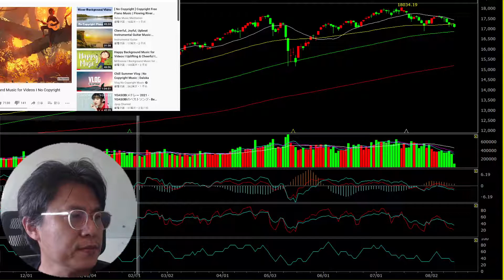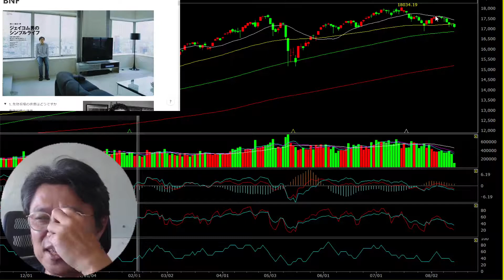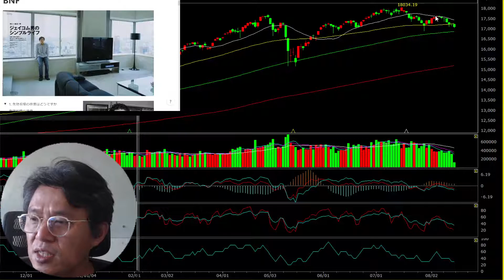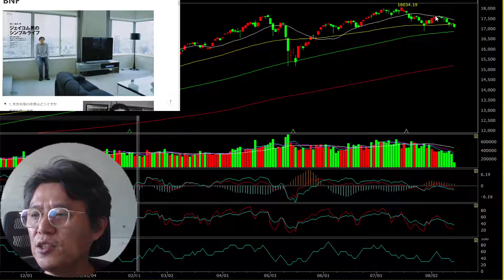【台股交易盤中日常】17088 | 看到有把握的股票就該重倉?! | 談大數法則和凱利賭徒公式 | 2021 08 13 09 25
(海外朋友無法使用pubu者，可另透過paypal.me/tewei0328讚助取得電子書之影片版/影音)

●東京交易故事影音版: (海外朋友可用paypal取得)
請版主喝咖啡即可取得影片完整版: (您溫暖的支持是版主繼續努力的動力)(第一話: NT.50; 第二話: NT.50; 第三話: NT.100)

●｢05日本股神BNF研究會」FB社團1年期會員(NT:1000)

●python程式交易DIY1, 用GOrder取得報價資料, I020交易明細檔介紹影片(NT:100)

python程式交易DIY2, 使用函數將 I020交易明細檔讀入Python(NT:100)